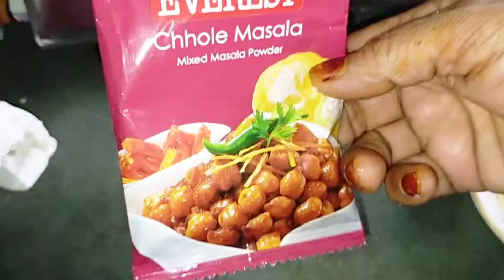Chole Bhature | Easy and Simple Recipe | Chole Masala | Ramzan Special